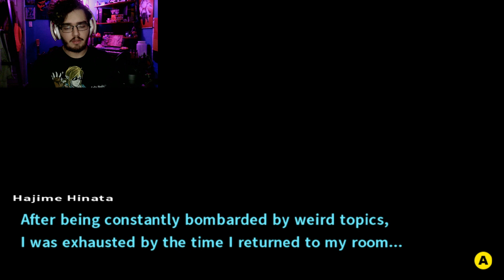Let's Play Danganronpa 2 - TWILIGHT SYNDROME MURDER CASE - Part 17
ADD ME ON INSTAGRAM: @VidEspinoza